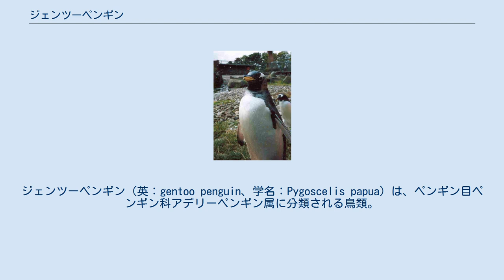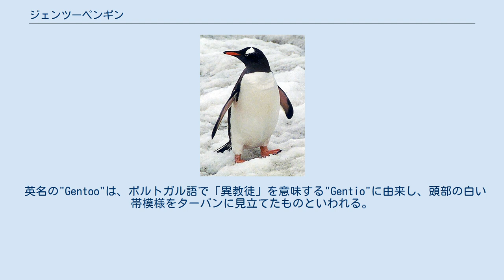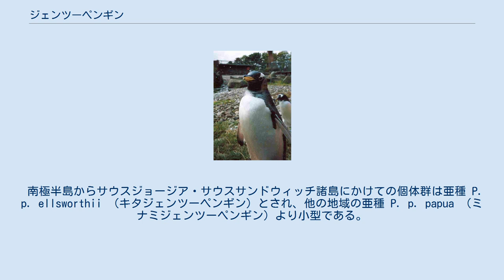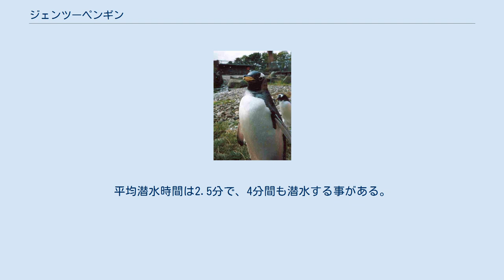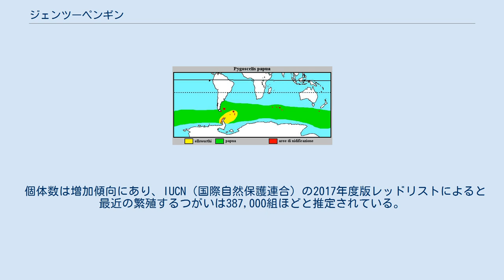ジェンツーペンギン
ジェンツーペンギン（英：gentoo penguin、学名：Pygoscelis papua）は、ペンギン目ペンギン科アデリーペンギン属に分類される鳥類。
中型のペンギンで、両目をつなぐ白い帯模様が特徴である。
オンジュンペンギンという別名もある。
 体長は51cm - 90cm、体重は5kg - 8.5kgほど。
大きさはペンギン18種類のうち、コウテイペンギン、キングペンギンに次いで3番目に大きい。
また、オスの方がメスよりわずかに大きい。
更に、ペンギンで最も泳ぐのが速いペンギンでもある。
最高時速は時速35kmにも達する。
 成鳥は頭部と背中側が黒く、腹側が白、足はピンク色または橙色をしている。
特徴は頭頂部を通って両目をつなぐ白い帯模様と、くちばしの両側の赤色または橙色である。
また、同じアデリーペンギン属のアデリーペンギン、ヒゲペンギンと同様に尾羽が長い。
虹彩は茶色。
 幼鳥は地味な色をしており、羽毛はフワフワしている。
背中側はモフモフとしたグレー又は薄い群青色をしており、腹側は白い。
成鳥と似ている点がいくつかあり、クチバシは明るい橙色で先が黒くなっている。
ただし成鳥よりもクチバシの色はハッキリしない。
また、足は橙色またはピンク色で毛は生えておらず、爪やその周辺が黒くなっている。
成鳥になる前の換羽の時期には既に足にヒレが付いている。
 英名の"Gentoo"は、ポルトガル語で「異教徒」を意味する"Gentio"に由来し、頭部の白い帯模様をターバンに見立てたものといわれる。
一方、別和名のオンジュンペンギンはこのペンギンの温順な性格にちなんでいる。
 黄色が亜種 P. p. ellsworthi 、黄緑色が亜種 P. p. papua の分布域。
赤色部分が繁殖地 生息域は南極周辺の海域だが、アデリーペンギン属3種類の中ではもっとも北に分布している。
おもな繁殖地は 他にも などにもコロニーがある。
 南極半島からサウスジョージア・サウスサンドウィッチ諸島にかけての個体群は亜種 P. p. ellsworthii （キタジェンツーペンギン）とされ、他の地域の亜種 P. p. papua （ミナミジェンツーペンギン）より小型である。
 非繁殖期は海で生活するが、繁殖地からあまり遠くへ行かない。
ただし南極半島など寒さが厳しい地域では、冬には海岸から見られなくなる。
 他のペンギン同様肉食性で、おもにオキアミを捕食する。
いっぽう、海での天敵はシャチやヒョウアザラシなどである。
なお、ジェンツーペンギンの泳ぐ速度は36km/hほどで、最も速く泳ぐペンギンとされている。
 エディンバラ動物園にて アデリーペンギンやヒゲペンギンと同様に、円形に石を積み上げて巣を作り、ふつうは130gほどの卵を2個産む。
孵化までは35日ほどかかるが、それまでは親鳥が毎日交代で抱卵する。
孵化したヒナは綿毛におおわれ、背中側が灰色で腹側が白色をしている。
孵化後1ヶ月ほどは巣にとどまって両親から給餌を受けるが、成長するとヒナ同士の集団「クレイシュ」を作る。
クレイシュの中で集団生活しながらなおも親鳥から給餌を受け、3ヶ月ほどかけて充分に成長する。
成長したヒナは成鳥の羽毛に換羽してから海へ旅立つ。
 ペンギンの中でも潜水能力は高い方で、潜水時の最大水深は平均で水深80mにも達する。
平均潜水時間は2.5分で、4分間も潜水する事がある。
 主にオキアミを食料とするが、小魚なども捕食する。
海中での天敵はミナミゾウアザラシやシャチ、ヒョウアザラシなどで、危険を感じると物凄い速さで逃げる。
狩をするときも常に周辺で群れている。
コロニーでの天敵はオオトウゾクカモメやオオフルマカモメで、稀にサヤハシチドリに襲われる事もある。
大型のカモメなどが襲うのは弱った個体や死骸、ヒナであり、成長の若鳥を襲う事は滅多に無い。
子育て中の親鳥は、ヒナや卵が襲われると敵をつついたり、鳴いたりして威嚇したり、追い払ったりする。
サヤハシチドリに関しては体も小さく、基本的にはおこぼれを貰うなどの事しかしないが、弱ったヒナや、迷子で一人きりの場合は容赦なく襲う事がある。
ジェンツーペンギンは街中などに進出して繁殖することもあり、こういった場合には野良猫に襲われたりもする。
 個体数は増加傾向にあり、IUCN（国際自然保護連合）の2017年度版レッドリストによると最近の繁殖するつがいは387,000組ほどと推定されている。
 ジェンツーペンギンは各地の動物園...